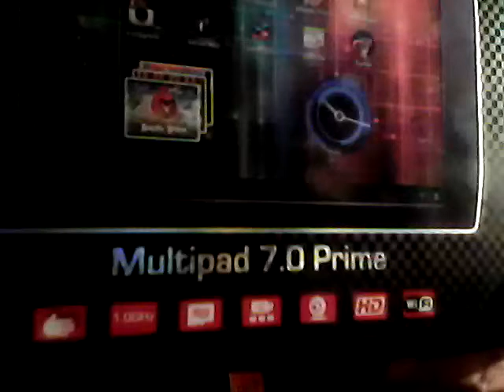Blame The Plumber (Guitar)